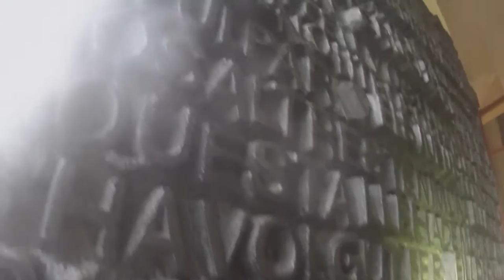BARCELONA VLOG 2017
This is a short video of my trip to Barcelona with my music group. Hope you enjoy it!